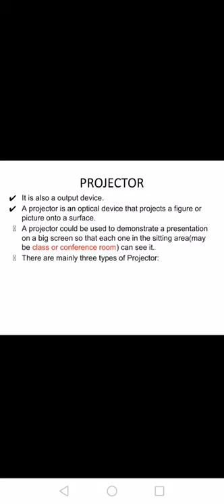fundamentals of computer PROJECTOR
computer talks 👩‍💻

Projector is also a output device.

 There are basically three types of projector
1.CRT(Cathode ray tube)
2. LCD(Liquid crystal display)
3. DLP(Digital light Processing)

If any queries regarding this video do ask me.